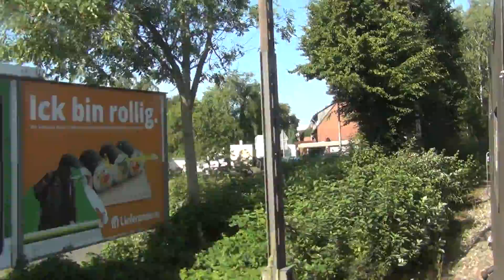05.08.2015 - Mit Volldampf duch Deutschland Tag 6 5/14